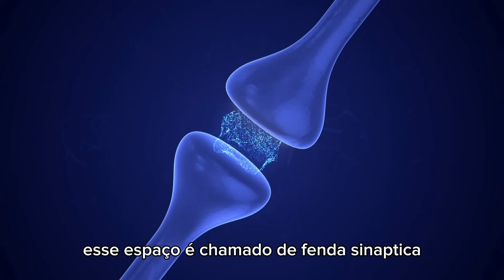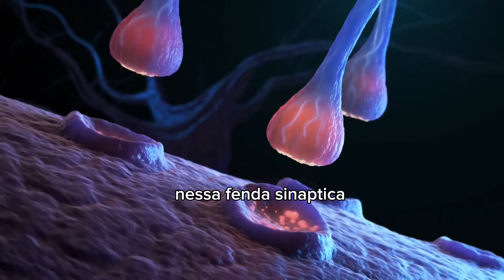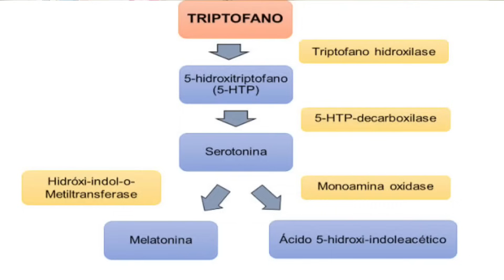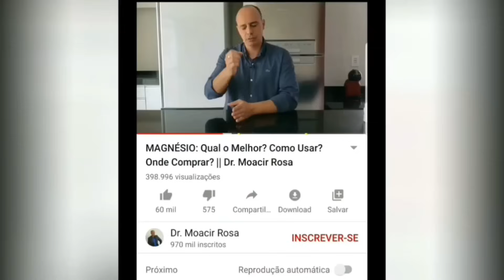SEROTONINA Alta: Mais Bem Estar || Dr. Moacir Rosa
Como aumentar a SEROTONINA e combater a ansiedade a depressão e a insônia

As informações contidas nos vídeos não pretendem substituir a consulta ao profissional médico ou servir como recomendação para qualquer plano de tratamento. Em caso de dúvidas procure o seu médico. - Trata-se de vídeo meramente educativo, objetivando instruir a população sobre diversos assuntos que envolvem a saúde. - A ciência em constante mudança, os vídeos são produzidos baseados nos Artigos Científicos mais recente até a data